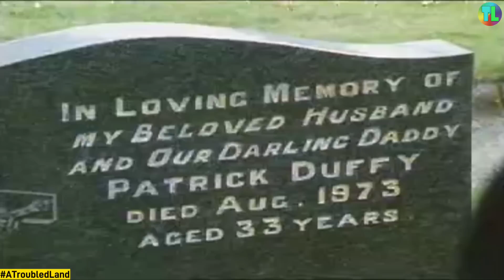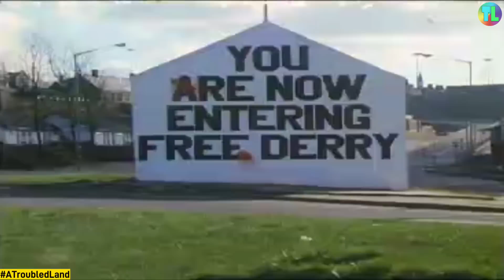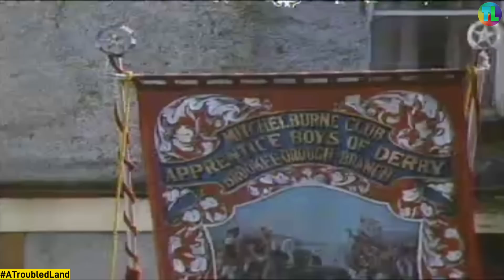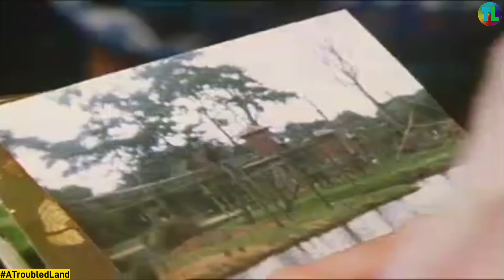'Bridge Across the River Foyle' First Tuesday Documentary 1988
Video Information:'Bridge Across the River Foyle' First Tuesday Documentary 1988